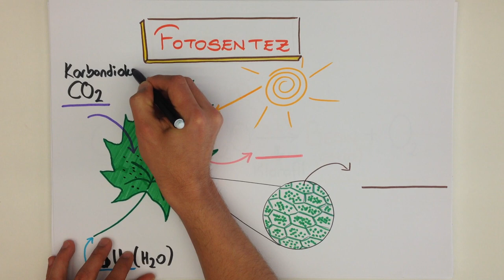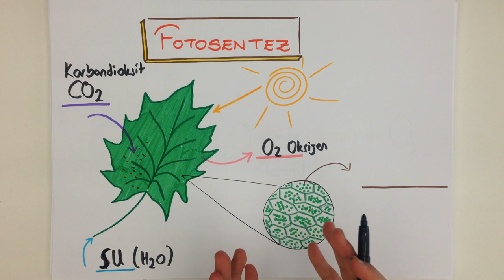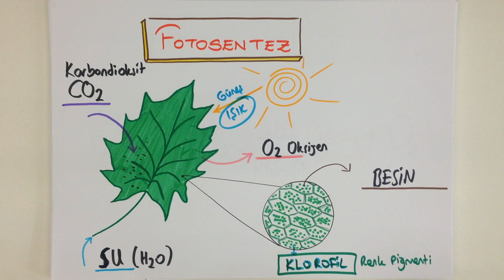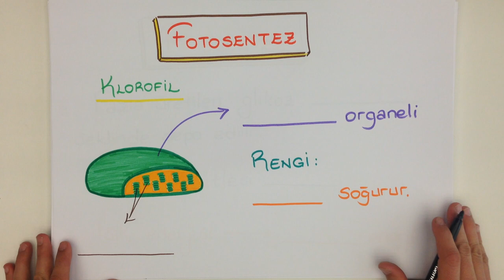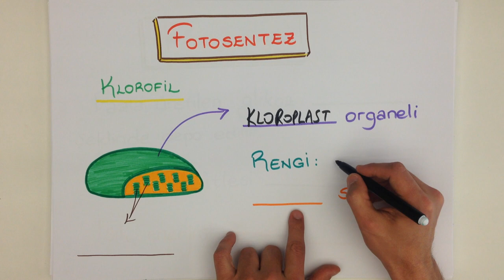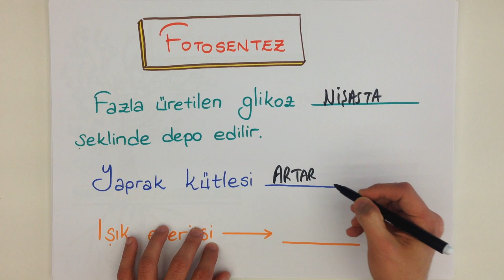8.2 7dk'da FOTOSENTEZ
Yeşil bitkilerin, ışık enerjisi yardımıyla, karbondioksit (CO2) ve suyu (H2O) birleştirerek organik besin yapması olayına FOTOSENTEZ adı verilir.

TEOG 2 konusu olan FOTOSENTEZ konusunu kısa ve kolay anlaşılan bir anlatımla öğrenmek istemez misin?